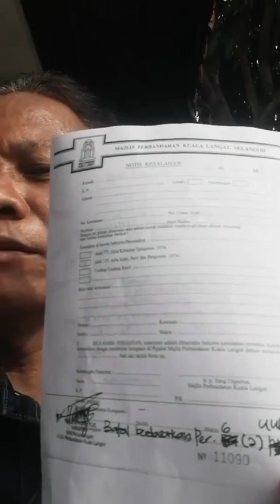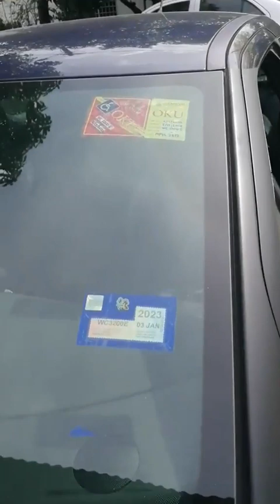Part 2 : Penjelasan Parkir tempat OKU pon kena saman ?? ( Viral Malaysia )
Halalkan saya kongsi video korang ya
Brader ni bagi penjelasan, pendek kata semua selesai

TT roslanjajuli